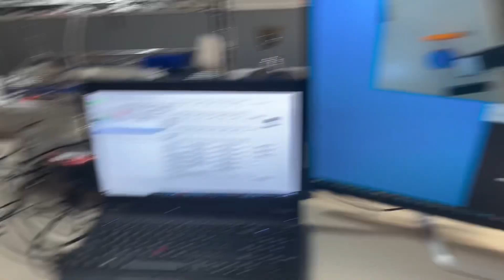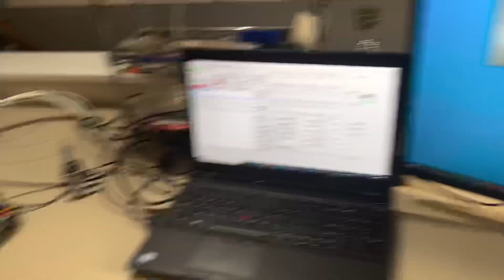AR3 Robot with Stereo Vision!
Intel RealSense D415 camera using stereo depth to filter parts by height. Using OpenCV to find circular parts. Annin Robotics AR3 robot. Creality Ender 3, 3D printer printing Amazon TPU.